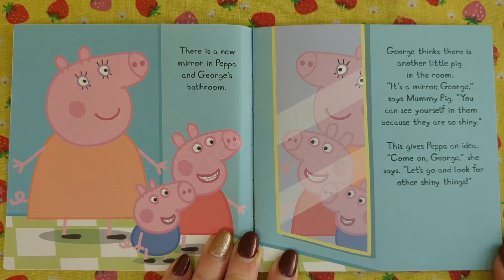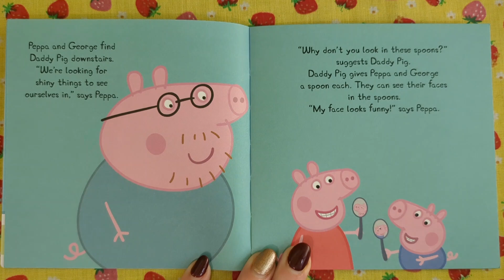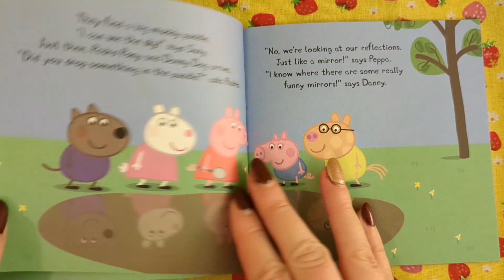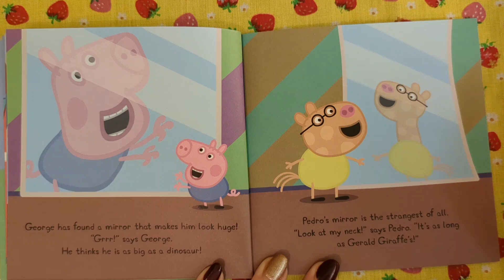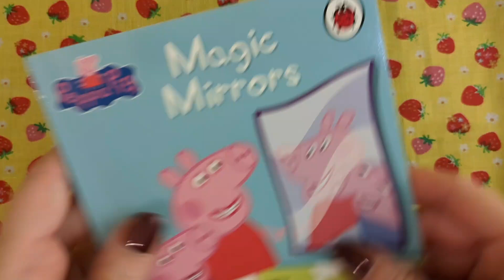Let's read together a Peppa Pig book. Magic Mirrors. Read along aloud. Bedtime stories.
Let's read together a Peppa Pig book.
Magic Mirrors

The Incredible Peppa Pig Collection.

Featuring: Peppa Pig , George Pig , Daddy Pig , Mummy Pig , Suzy Sheep